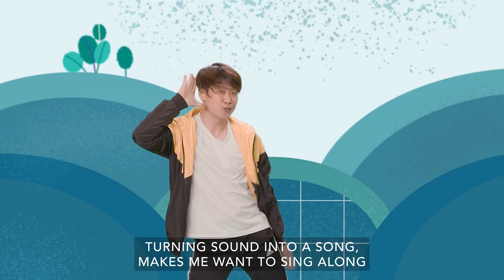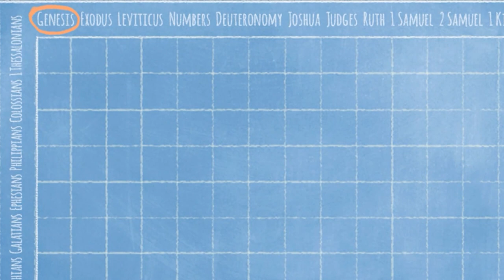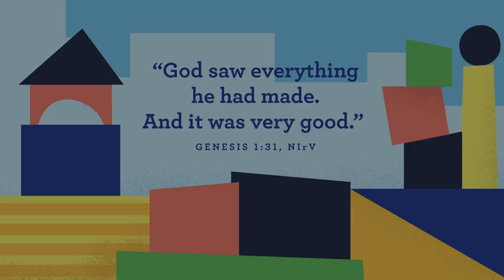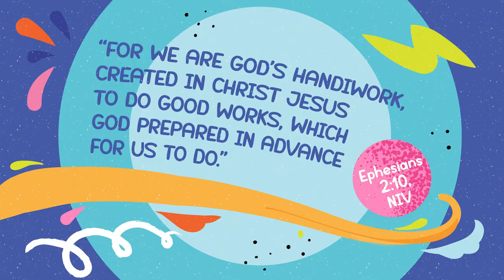Bayview Kids Service // August 20, 2023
00:00 - Countdown
00:31 - Intro
00:58 - Elementary Worship & Story
15:08 - Preschool Worship & Story